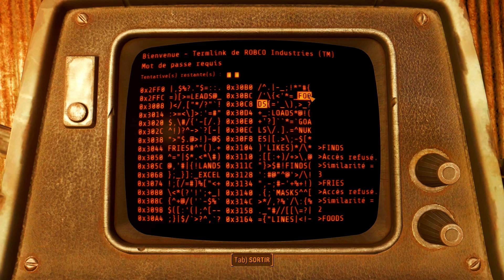LA TÊTE DE EARL STERLING ? | Fallout 4 - Let's Play FR EP092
Yo les gens ! une découverte assez...étrange !

♦ Et si on passait la barre des 150 j'aime par vidéo ??

Merci

-- Crédits --
Musique de fin :
Par : Tommy Lucas